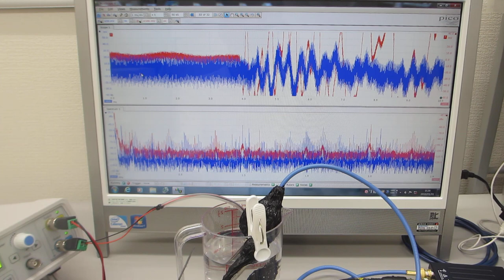超音波の非線形振動現象をコントロールする発振制御実験（対象物の表面を伝搬する表面弾性波をコントロールする超音波実験）